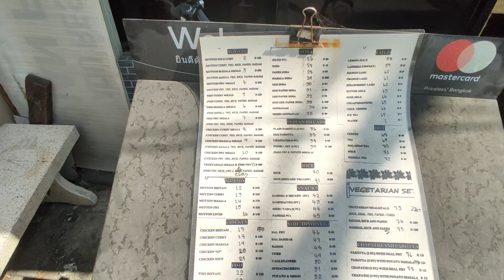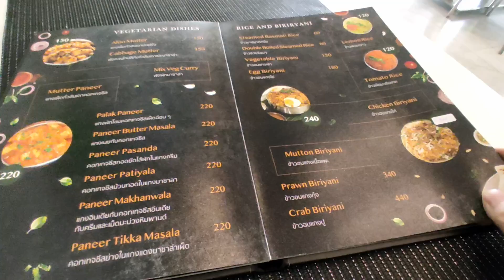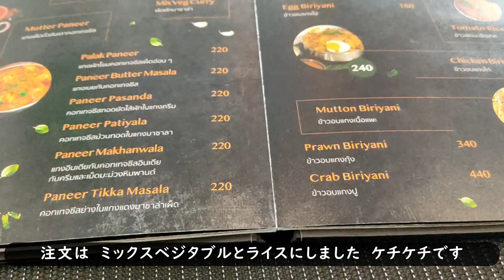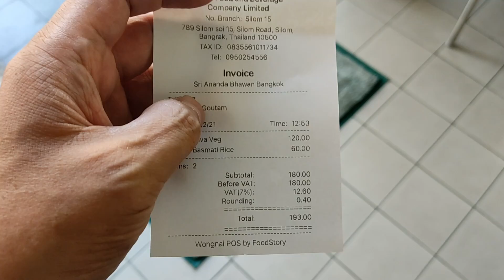バンコク シーロム通りにあるスリアナンダバワンで 本格インドカレーをいただいてみました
スリアナンダバワンの場所

参考YouTube
クロンオンアンウォーキングストリートにある 行きつけのお店 トニーズレストランが　更に進化したので　今迄いただいていないカレーも試してみた

トラベラー　在住日本人からも評判の高い　シーロム通りソイ15にある　マッサマンカレーの名店クルアアロイアロイで　その評判に間違いはなかったと納得した